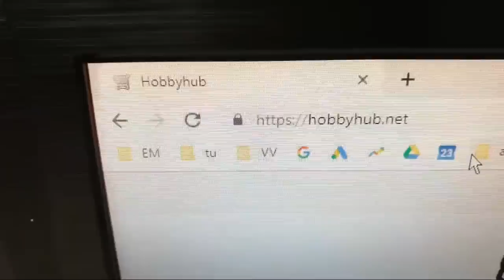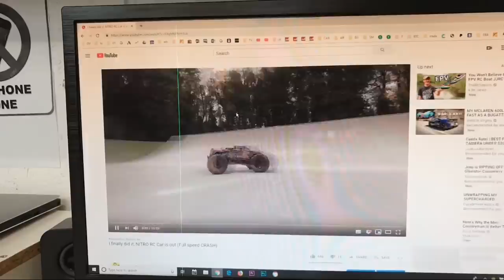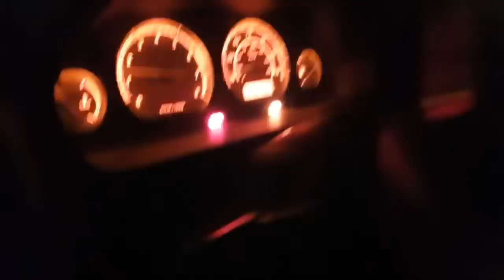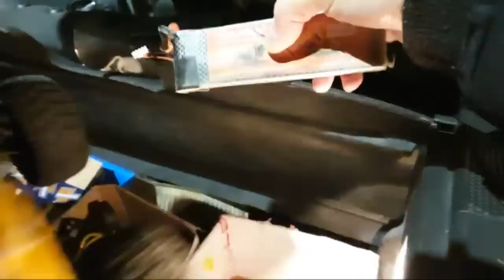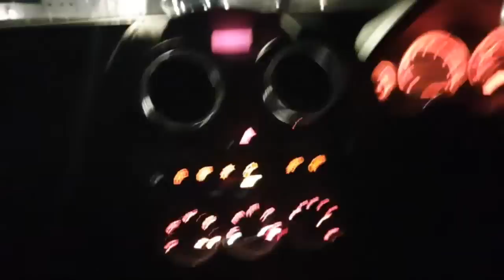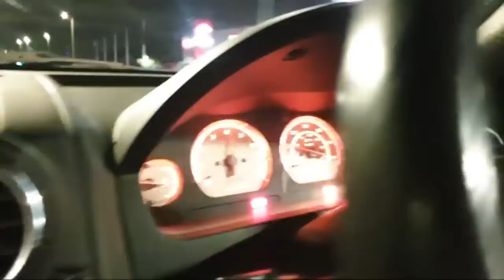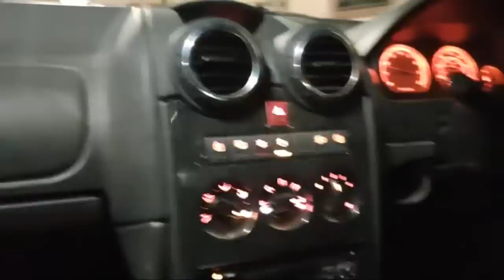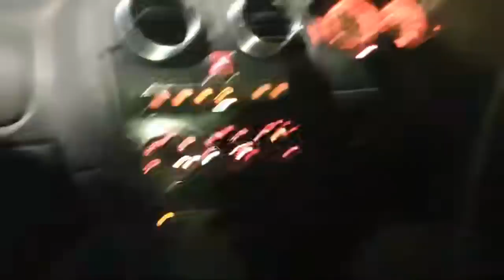Not More Wrenching Lol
Hey guys, I'm Kevin Talbot. This is a dedicated RC Channel. No music, no distractions just RC.